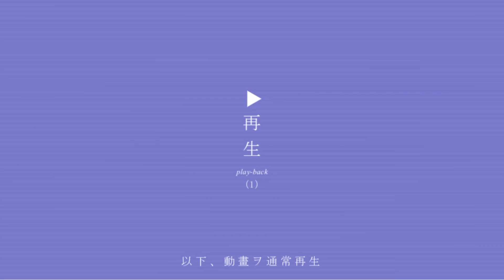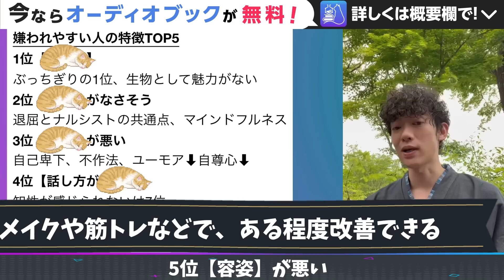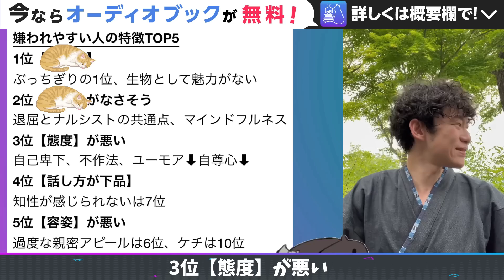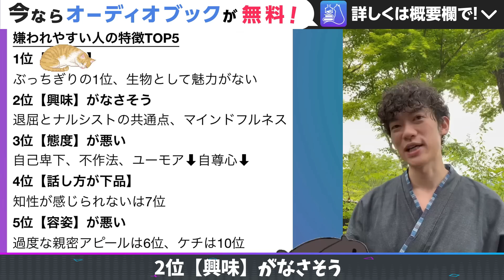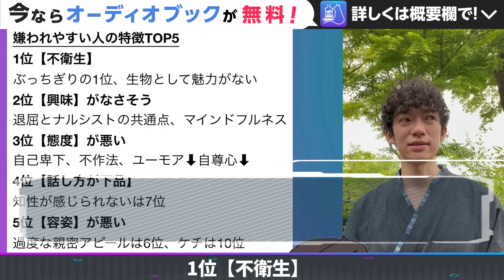【無駄に嫌われる人の特徴TOP5】どんなにいい人でも、秒でアウト判定くらって無意識レベルで嫌われてしまいます！無駄に嫌われてしまって損をする前に、ぜひ参考にしてみてください！【DaiGo 切り抜き】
0:00 無駄に嫌われる人の特徴TOP5
1:24 ニコシア大学などの研究
2:12 5位【容姿】が悪い
3:24 4位【話し方が下品】
4:31 3位【態度】が悪い
5:45 2位【興味】がなさそう
7:30 1位【不衛生】